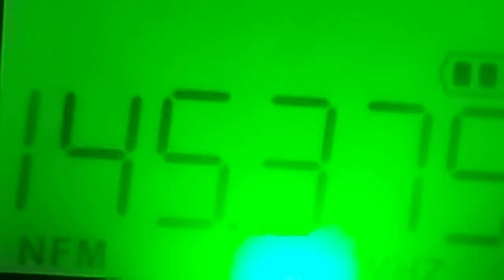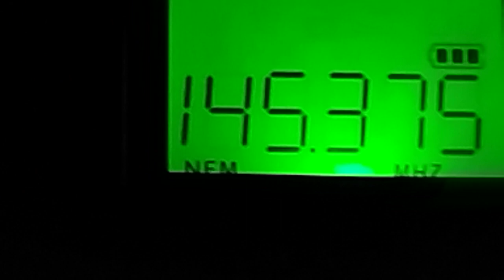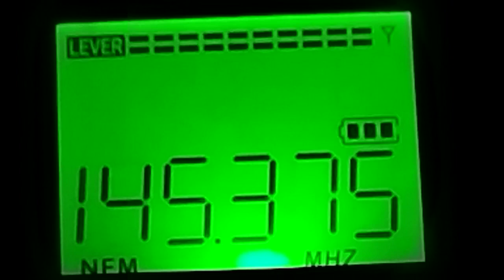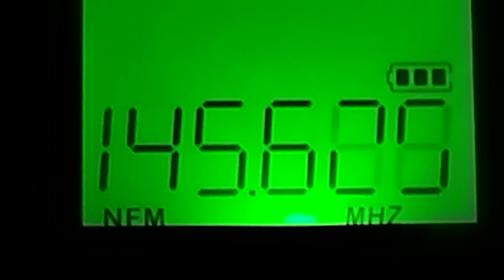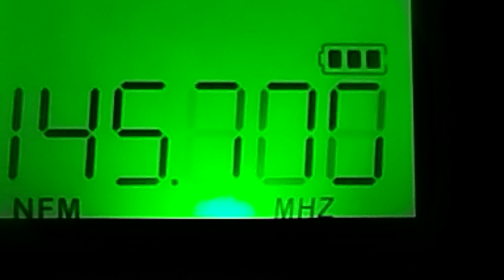145 MHz HRD 787